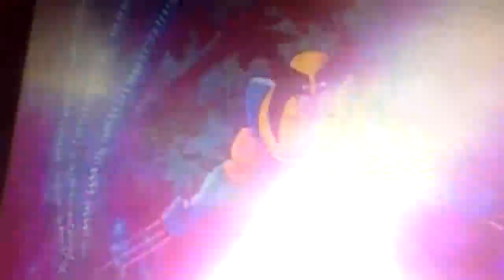did i jus catch you having fun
freestyle to xmen